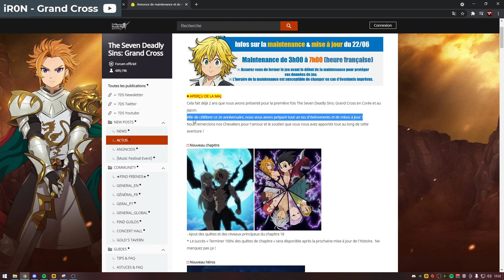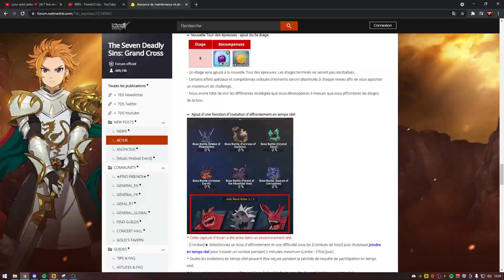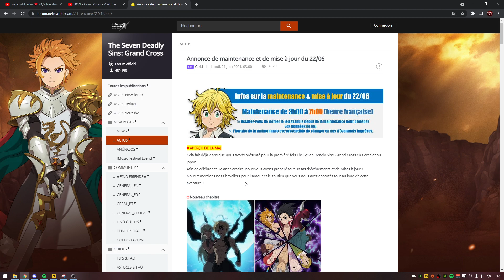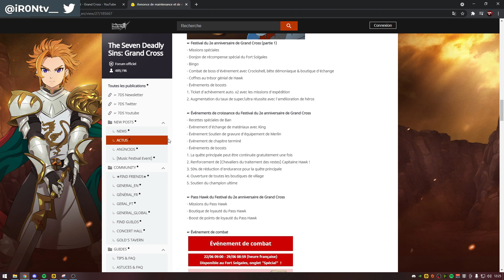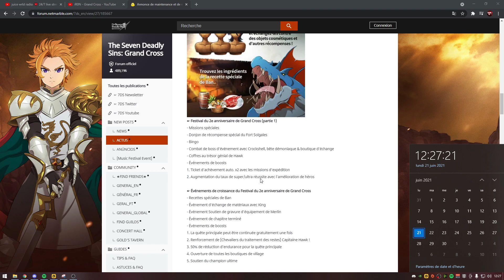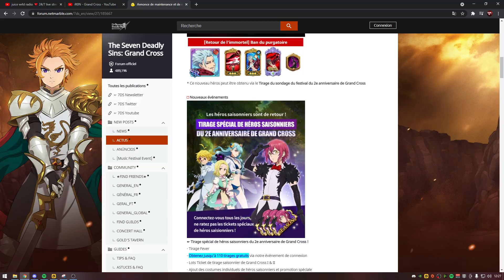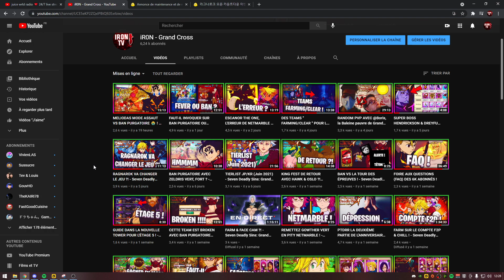LES INFORMATIONS DE 7DS DE LA SEMAINE ! - Seven Deadly Sins: Grand Cross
0:00 - Informations version GLO
7:00 - Informations version JAP/KR